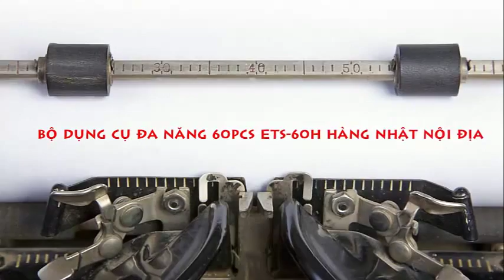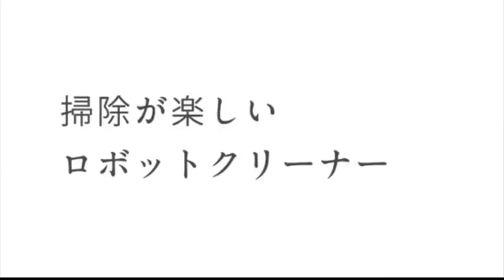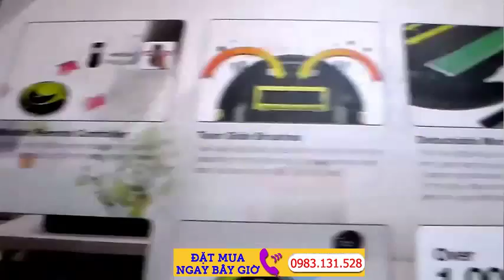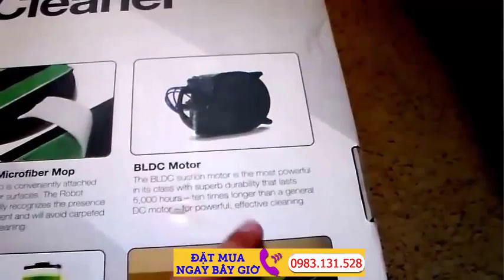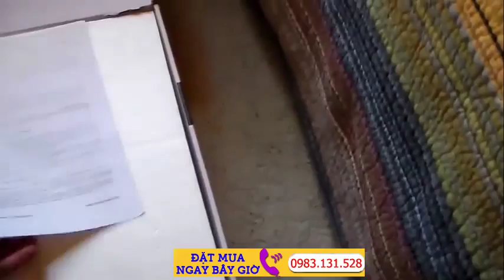Bộ Dụng Cụ Đa Năng 60pcs ETS-60H Hàng Nhật Nội Địa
Với bộ dụng cụ đa năng 60pcs ETS-60H, mọi công việc sửa chữa và tân trang nhà cửa của bạn trở nên nhanh chóng và hiệu quả hơn bao giờ hết. Bộ dụng cụ đa năng 60pcs ETS-60H 60 món hàng Nhật Nội Địa chất lượng cao được làm từ chất liệu chắc chắn, gồm những món phụ kiện phổ biến nhất cho công việc tháo, lắp, cắt, …hằng ngày.